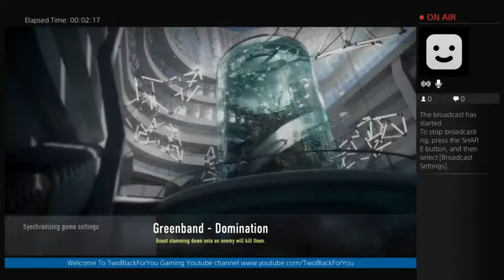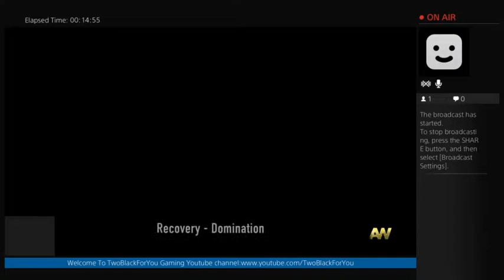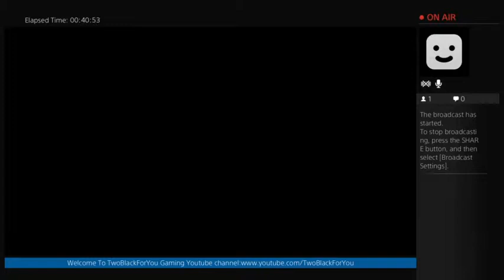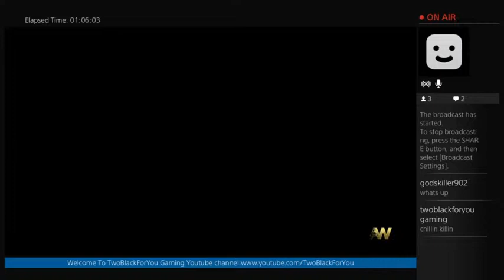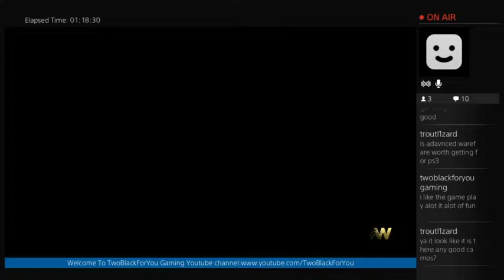Call Of Duty Advanced WarFare 7hr Live Stream on Twich.tv - 1 / 4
Call Of Duty Advanced WarFare 7hr Live Stream on Twich.tv -- Watch live